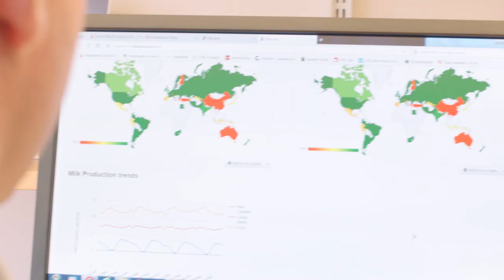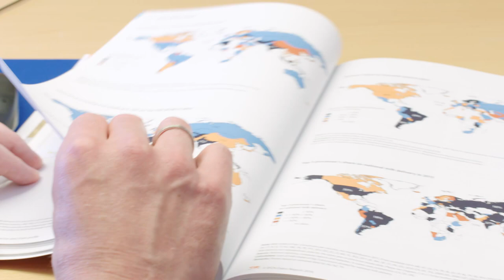This is How We Live It | Nikolai Porkhov | Marketing Intelligence at DeLaval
Nikolai Porkhow who works with Strategic Market Intelligence at DeLaval. We all live milk. This is Nikolai's story.
About DeLaval:

DeLaval is the worldwide leader in milking equipment and solutions for dairy farmers, which make sustainable food production possible, ensuring milk quality and animal health. DeLaval solutions are used by millions of dairy farmers around the globe every day.

DeLaval was founded more than 130 years ago in Sweden when the visionary Gustaf de Laval patented the cream separator. Today, DeLaval has 4,500 employees and operates in more than 100 markets. DeLaval, alongside Tetra Pak and Sidel, is part of the Tetra Laval Group.

DeLaval is the Leading Automated Milking Solutions and Dairy Farming Solutions Provider. With a Worldwide network, DeLaval has a vast reach and has revolutionized the milking industry and dairy farming industry with its world-class high-quality products and services.

DeLaval is dedicated to providing high quality and reliable solutions to dairy farm owners and consistently builds upon the value and innovation to keep up with specific needs. DeLaval Automated Milking Solutions

DeLaval is a world leader in the dairy farming industry, providing integrated milking solutions designed to improve dairy farmers’ production, animal welfare and overall quality of life. The company develops, manufactures and markets equipment and complete systems for milk production and animal husbandry worldwide. Service and sales of a wide range of accessories are also key aspects of DeLaval’s operations. The company supplies highly efficient system solutions for milking, herd management, animal traffic control, feeding, cooling, manure handling, ventilation, and energy recovery.

DeLaval offers automatic and conventional milking systems, cooling and feeding systems, effluent & housing systems and farm management support systems. DeLaval customers can also choose from a wide range of services and consumables which are grouped in four portfolios: liners & tubes, farm supplies, services & original parts, and milk quality & animal health.

Research and innovation are central to the continued success of DeLaval supporting our customers and we have seven R&D centers across the globe. We work closely with a worldwide network of farmers, academics, dedicated research facilities, scientists, sales teams and authorized dealers.